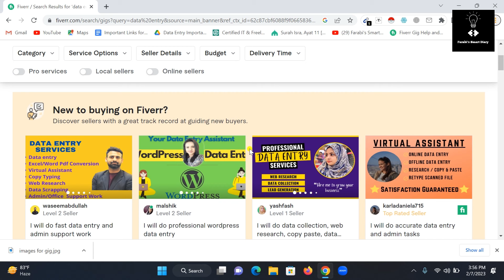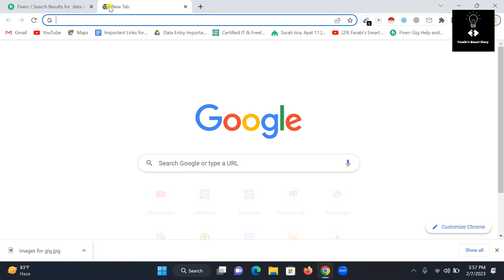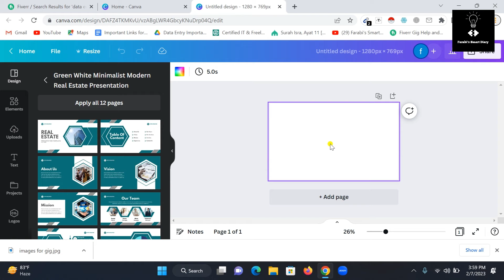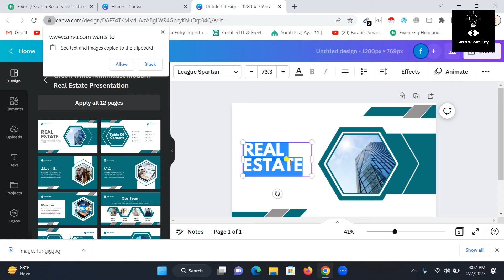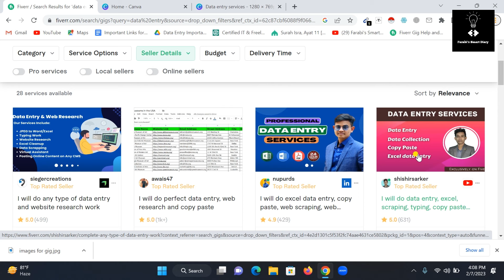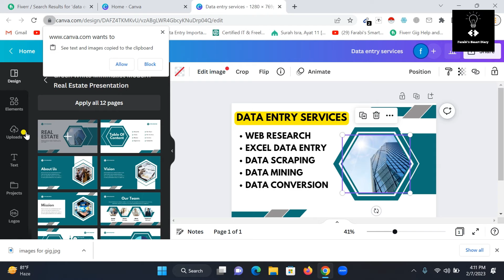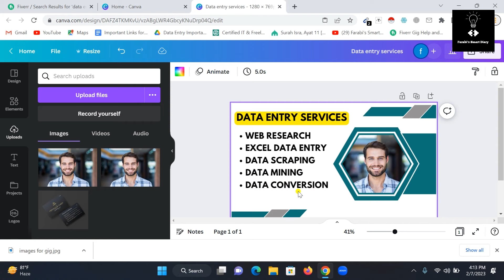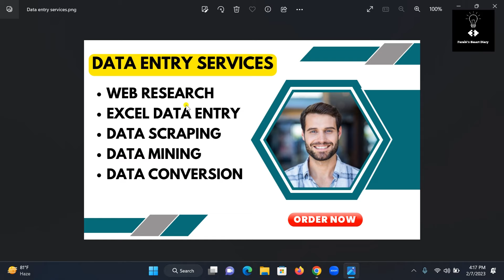How to create effective data entry gig Image on fiverr Bangla 2023 | Canva Bangla Tutorial 2023